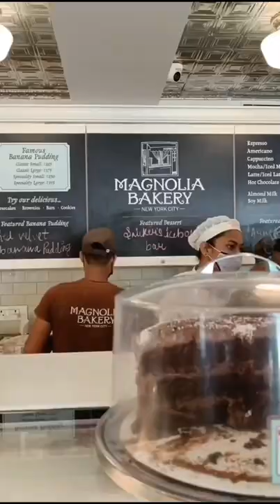a MUST-TRY Dessert in Bangalore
All I do is think about this dessert...

The Tres Leches Cake from Magnolia Bakery in Bangalore is something to DIE for.
Tres means 3 and Leche means milk in Spanish and that is exactly what this is made of: 3 types of milk/its forms.

The softest, tastiest, most moist cake I've ever had. It just melts in your mouth.🤤

Don't forget to try it next time you're in Bangalore!!